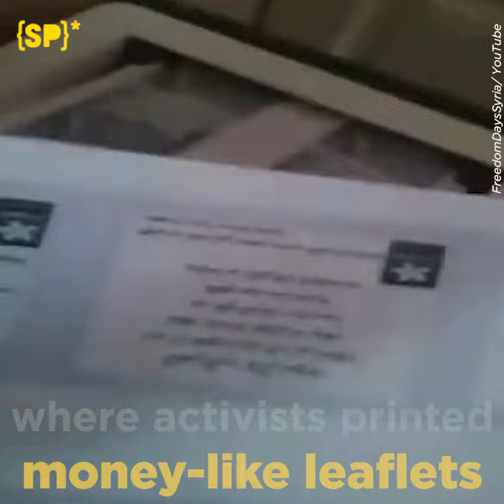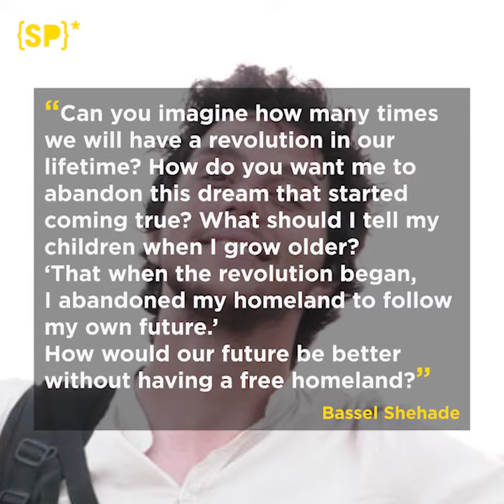Bassel Shehade: A Peaceful Voice and a Lens for the Syrian Revolution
A revolution icon and a filmmaker who gave up The Fulbright Program scholarship and left Syracuse University to help activists document the Assad regime violations in Homs.
7 years ago today, the Assad regime killed Bassel Shehade